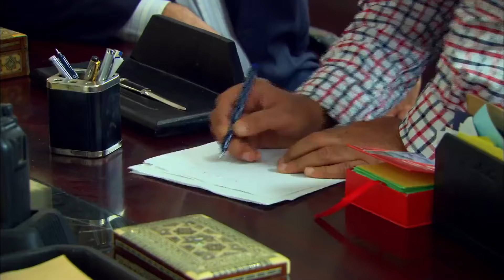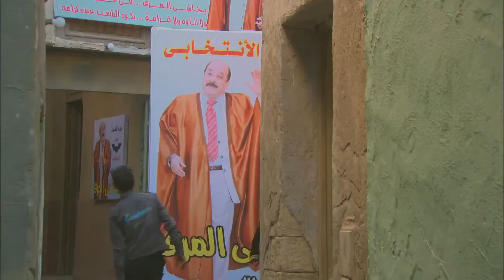الحلقة الأخيرة 90 | مسلسل لعبة حب | بطولة معتصم النهار و نور علي FULL HD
يقع شاب ثري في حب فتاة فقيرة، ثم يكتشف لاحقًا أن قريبته وجده هما من دفعا المال إلى الفتاة استغلالًا لاحتياجها، لكي توقعه في شباكها ويتزوجها، وتتوالى الأحداث.

ﺇﺧﺮاﺝ: فيدات أويار (مخرج)
طاقم العمل:
معتصم النهار
نور علي
شكران مرتجى
أيمن رضا
ساشا دحدوح
جو طراد
ــــــــــــــــــــــــــــــــــــــــــــــــــــــــــــــــــــــــــــــــــــــــــــــــــــــــــــــــــــــــــــــــــــــــــــــــــــــــــــــــــــــــــــــــــــــــــــــــــــــــــــــــــ
أعمال شاهد :
مسلسل مفترق طرق
مسلسل المتوحـ ـش
مسلسل فريد
مسلسل البيت بيتي 2
مسلسل اللعبة ( الموسم الأول )
مسلسل باهار
مسلسل انا أم
مسلسل بابا جه
مسلسل أشغال شقة
مسلسل القضاء
مسلسل الحفرة
مسلسل لعبة الحياة
مسلسل إمبراطورية ميم
مسلسل 2024
مسلسل المتهمة
مسلسل كوبرا
مسلسل المداح
مسلسل أشغال شقة